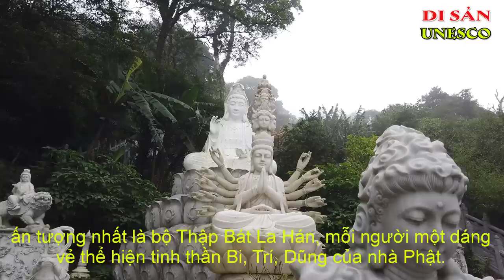Chùa Vàng Tam Đảo | Tam Đao Pagoda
Chùa Vàng Tam Đảo
Thị Trấn Tam Đảo, Huyện Tam Đảo, Vĩnh Phúc
Chùa Vàng Tam Đảo là di tích thắng cảnh đẹp của vĩnh Phúc.
Không khí trong lành, thanh tịnh, cảnh vật hoang sơ, kỳ vĩ.
Chùa Vàng được xây ở độ cao 1.375m. Nơi có cảnh núi non hùng vĩ, vực sâu hun hút quanh năm sương mây mờ mịt như chốn bồng lai tiên cảnh. Đà Lạt của Miền Bắc
Chùa Vàng được thiết kế theo lối kiến trúc của các bậc vương, tướng phong kiến, cổ kính, thâm nghiêm.
Ấn tượng nhất là bộ tượng Thập Bát La Hán mỗi người một vẻ thể hiện tinh thần “bi, trí, dũng” của nhà Phật.
Bộ tượng Phật Bà Quan Âm, trong đó có tượng Phật 9 đầu, 18 tay được làm rất tinh xảo.
Những bức bích họa thiếp vàng tinh tế, chói lọi được bố trí bên trong, quanh vách chùa đã làm nên danh tiếng “chùa Vàng” Tam Đảo.
Báu vật ở chùa Vàng là một pho tượng Phật Thích Ca lớn, màu đen tuyền rất lạ, có từ rất lâu và không ai biết được xuất xứ!